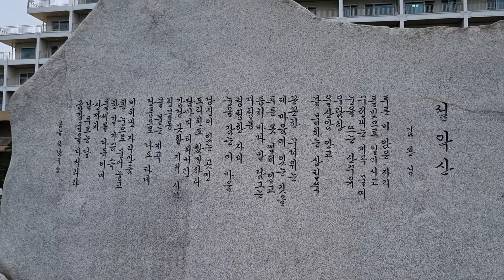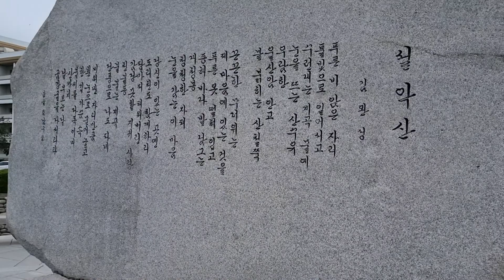설악델피노 주변 경관이네요!